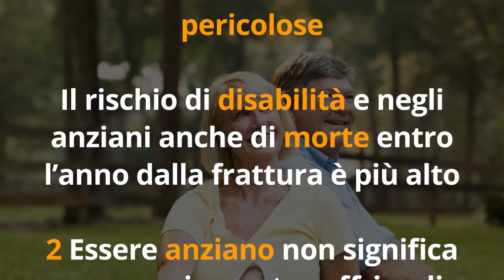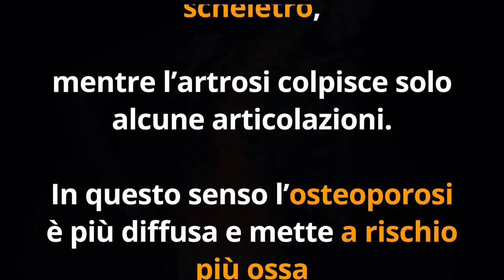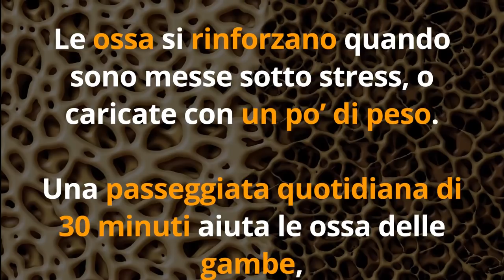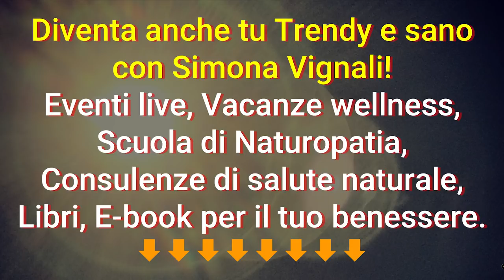OSTEOPOROSI? 3 CONSIGLI + 6 COSE che pensi, ma NON SONO VERE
Ciao amici! Ecco 6 cose comuni che pensiamo vere sull'osteoporosi ma sono in realtà false...

Nota bene

Simona Vignali